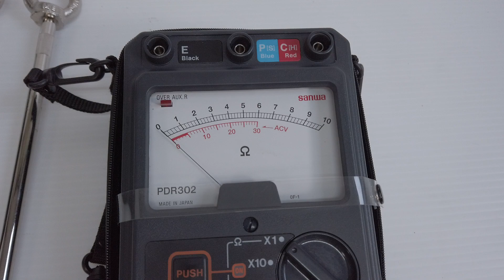sanwa 接地抵抗測定器 買取